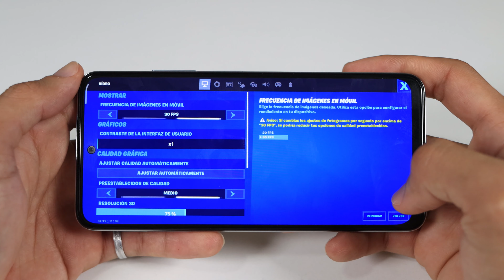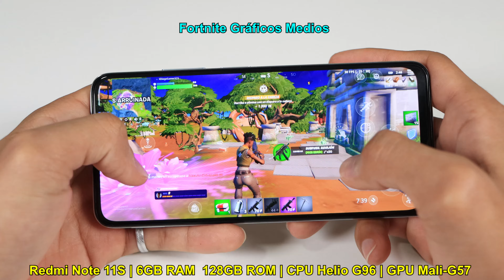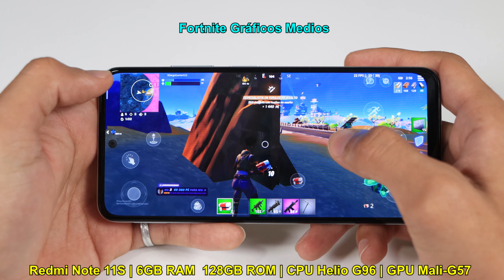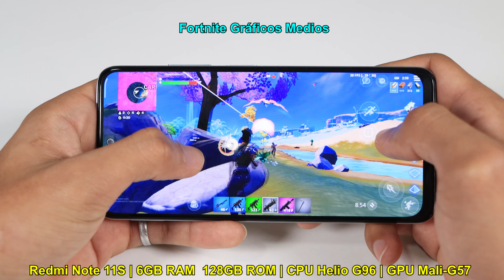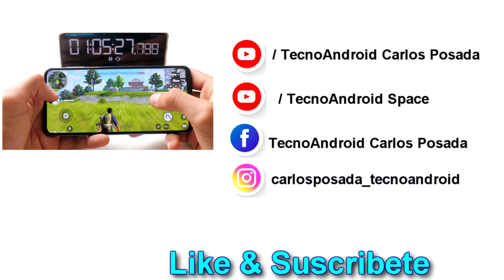FORTNITE Temporada 3 en Xiaomi Redmi Note 11S 🔥 6GB RAM/128 GB ROM🔥😱